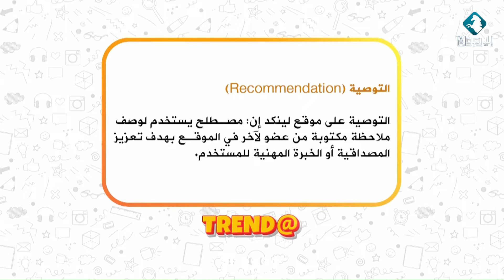تريند @ || هل انتهى وقت التواصل مع كل كثرة التطبيقات مع الخبير فادي سنجقية